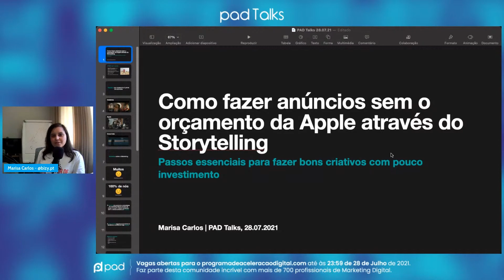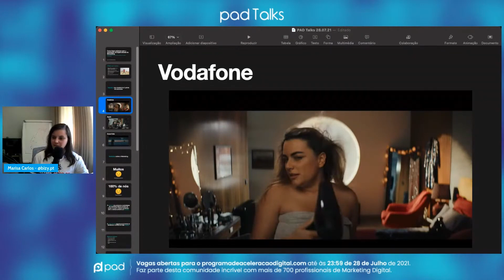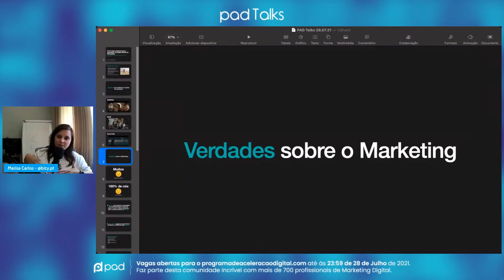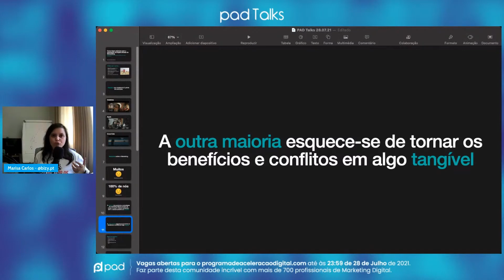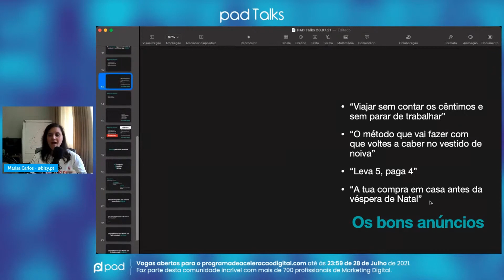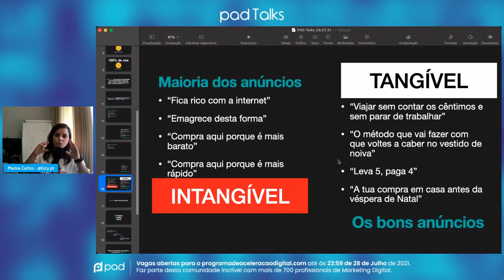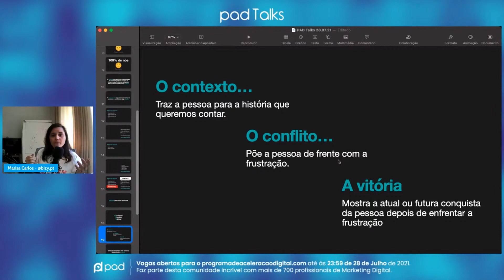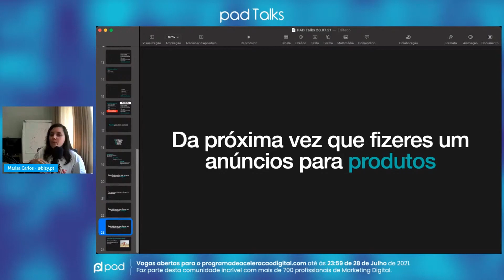Como fazer anúncios sem o orçamento da Apple através de Storytelling - Marisa Carlos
Este conteúdo faz parte da plataforma Movimento  Digital.

Se quiseres ter acesso a muitos outros conteúdos gratuitos como este, entra em movimento.digital e faz o teu registo gratuito.

Na plataforma do Movimento Digital terás acesso ao PDF desta apresentação.